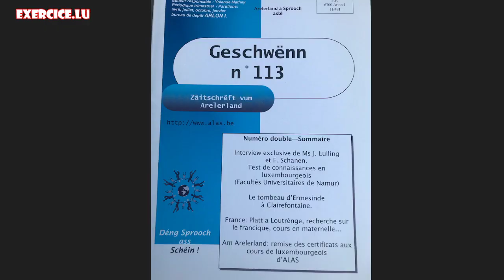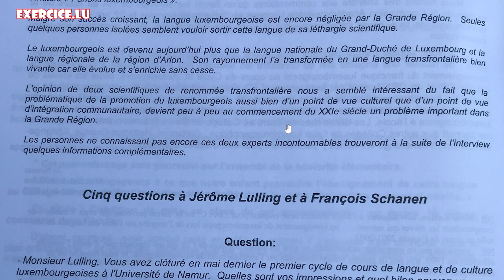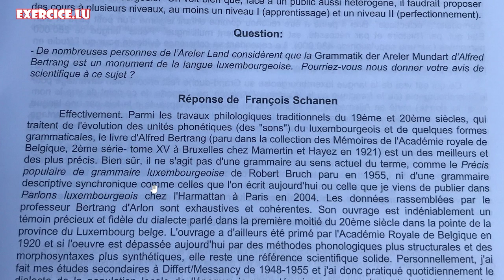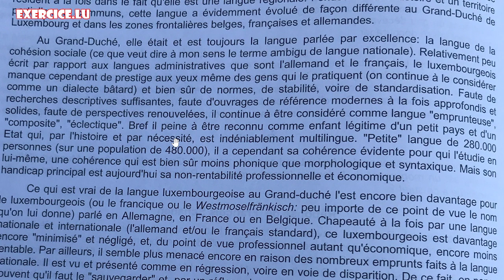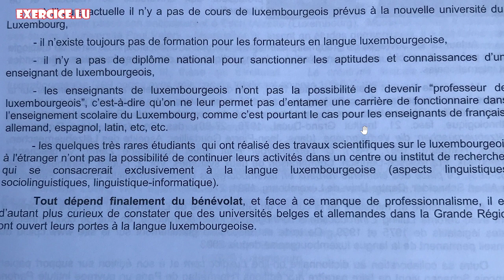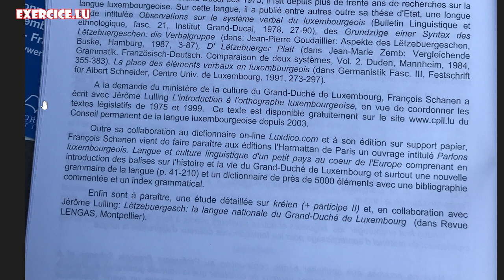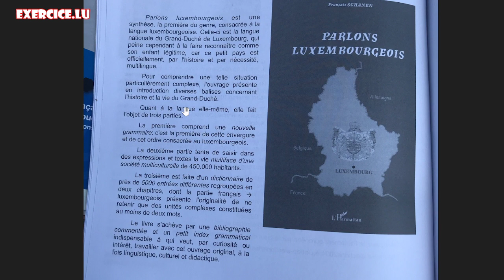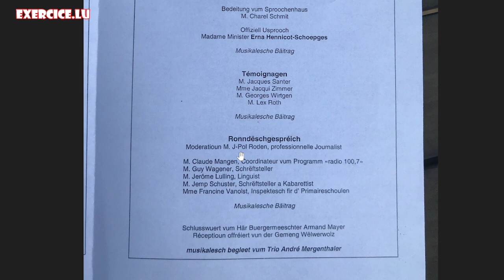V732 retro: Interview F. Schanen a J. Lulling (ALAS 2005)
Areler Land a Sprooch 2005